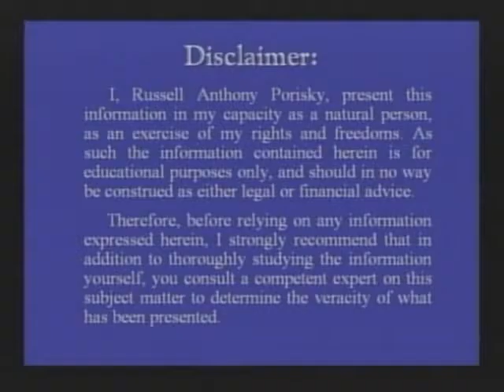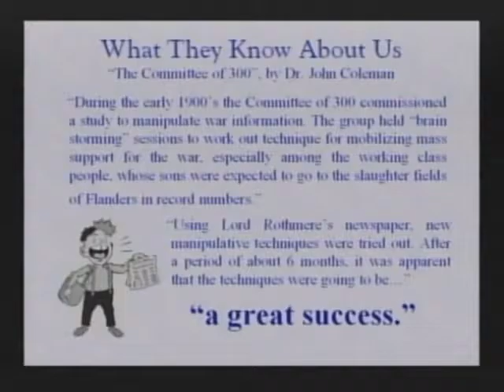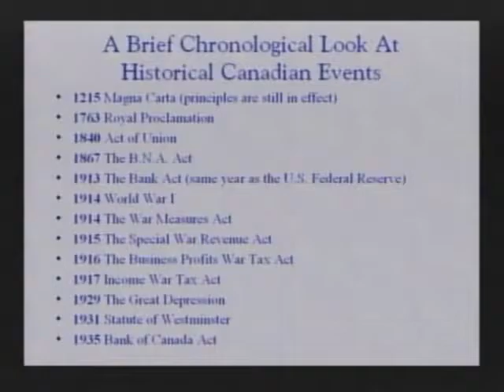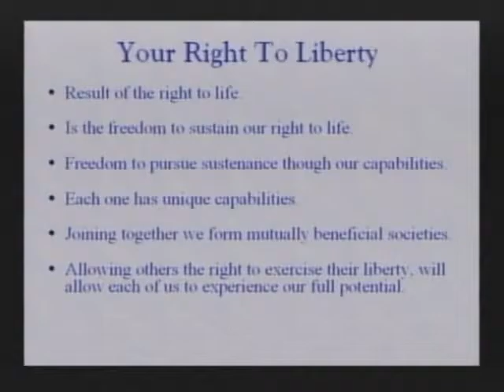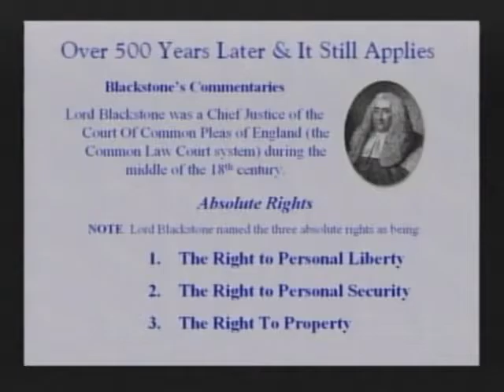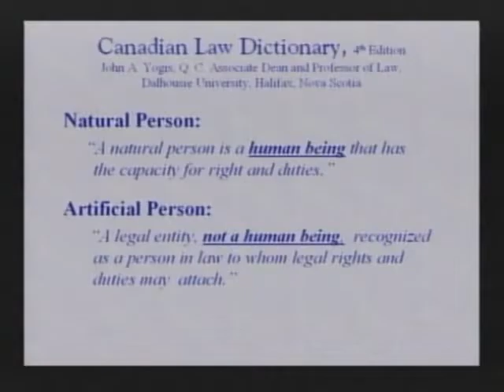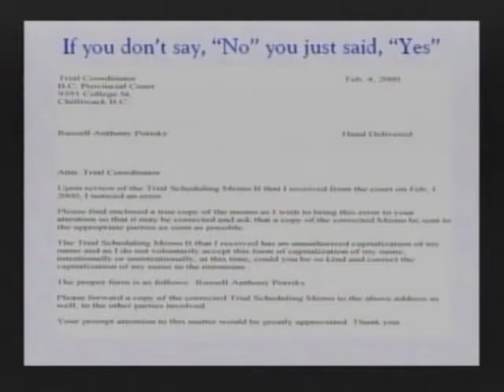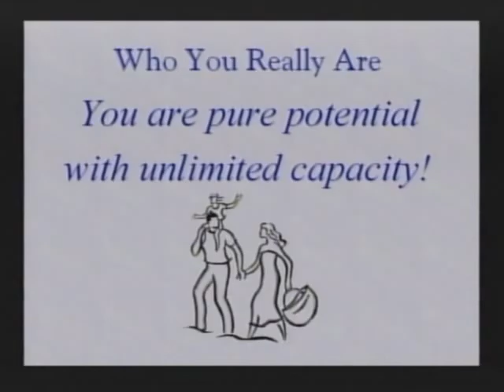THE ILLUSION (It's All About You)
*0:21+0:34+0:55+1:29! ←1:05+1:34+1:40+1:49!→ 1:23+0:51+1:56+3:21!*
*1:10+1:19+0:43+0:59! ←0:37+1:37+2:43+1:43!→ 1:13+1:23+3:11+3:35!*